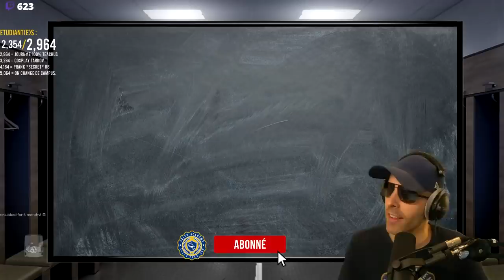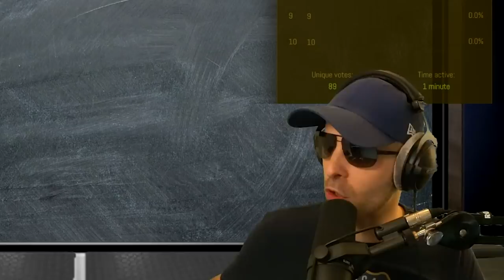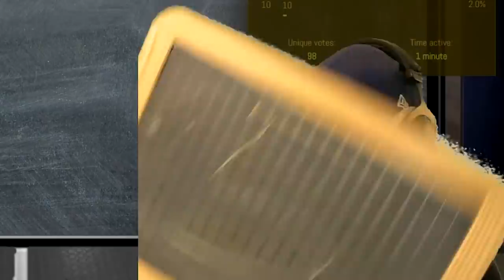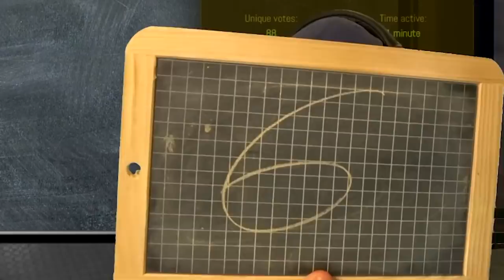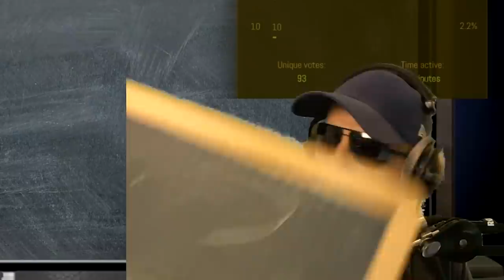TEACH Us... et Le Coup du PIANO !